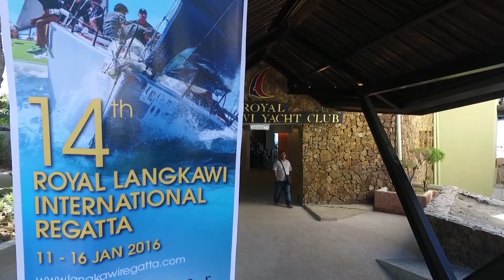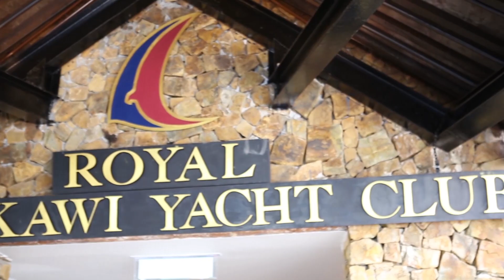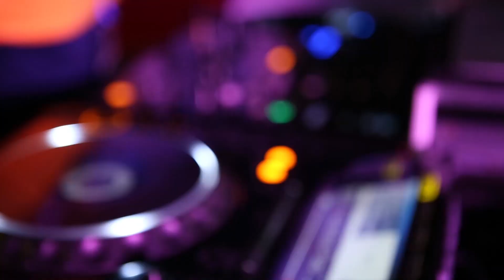Royal Langkawi International Regatta 2016 - Day 1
VIDEO PRODUCTION: Icarus Sailing Media

Gorkem Han Jr. - Ocean
NICOLAI HEIDLAS - Modern Theme